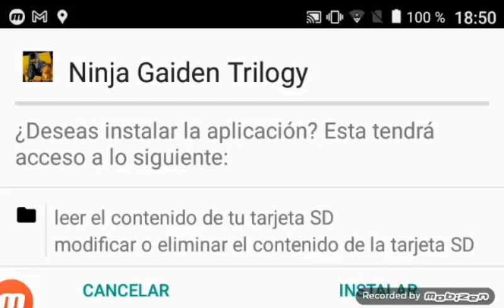Probando Ninja Gaiden Trilogy para celular, APK, Android, sin emulador.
ACLARACION IMPORTANTE: Los juegos solo se encuentran en el Blog "Buscar en los comentarios" para así evitar sanciones por parte de Youtube.